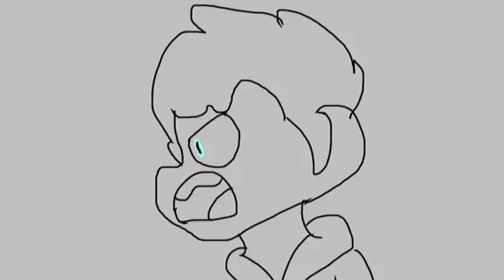Everything At Once (Camp Camp Animatic)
Wowza this is okay. Sorta.
no it's not :,)
Anyway. Enjoy